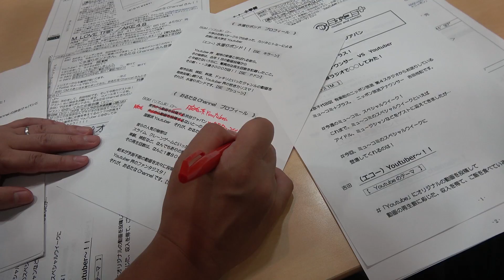おるたなと水溜りボンドでラジオに出演して来ました！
今回は少し前に出演したラジオの時の様子をVlogにしました。水溜りボンドとのラジオ出演でケツバットをスライムで守る体張った企画をやりました！笑　ぜひゆるーく楽しんでください！

【今日の一言】
このラジオ出演したのがだいぶ昔に感じる。時の流れは早いなぁ。。

※注文日より8-10営業日で順次発送。
販売期間は8月31日までとなります。

さらにその上もあるらしい。。。

2013年5月　   チャンネル開設
2014年11月　登録者1万人達成
2015年12月　登録者10万人達成
2016年12月　登録者100万人達成